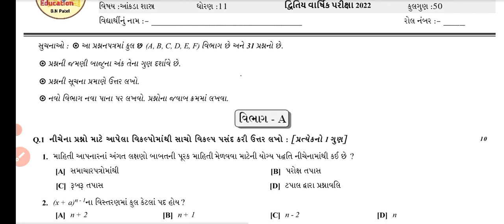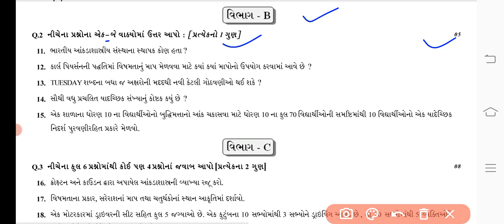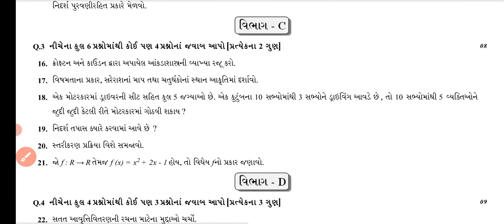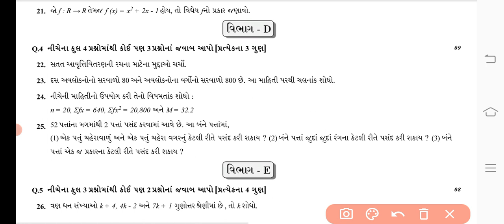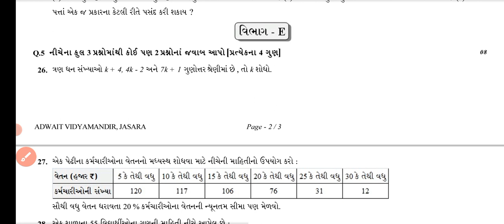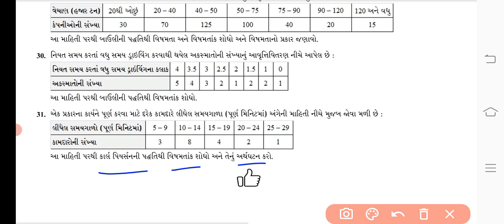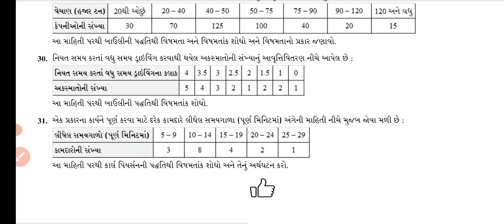Std 11th Akdashastra Second Exam / Paper solution January 2023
This video about in Std 11th Akdashastra Second   Exam / Paper solution January 2023